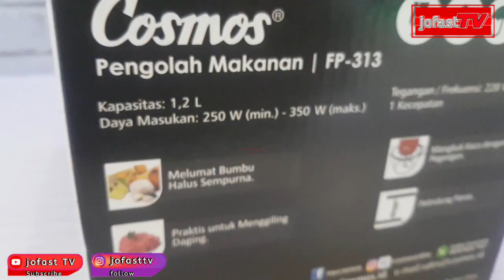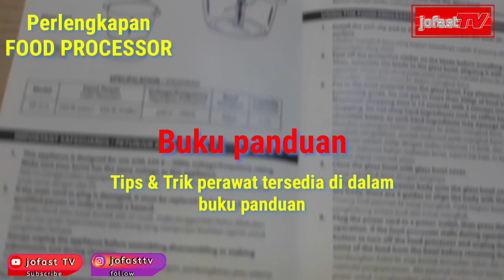Food Processor Cosmos | FP 313 Cosmos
food processor merupakan salah satu alat perlengkapan dapur yang harus dimiliki di rumah untuk mempermudah dalam hal memasak atau membuat bumbu masakan
dalam video kali ini kita bahas salah satu food processor terbaik yang di produksi dari merk terbaik untuk perlengkapan dapur yaitu food processor cosmos FP 313
Alat ini juga menjadi solusi untuk yang sedang cari chopper daging yang bagus atau chopper daging murah karena FP 313 cosmos ini kuat untuk giling daging juga
cosmos pengolah makanan ini juga termasuk food processor portable yang best seller dan berbahan food grade

Sobat jofast TV
mohon doa dan dukungannya ya

likes , comment and share juga
Terima kasih

Best Regards
jofast TV